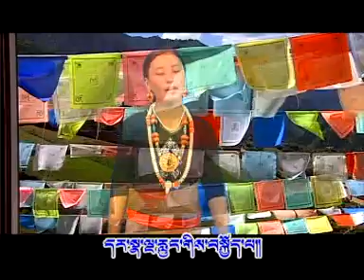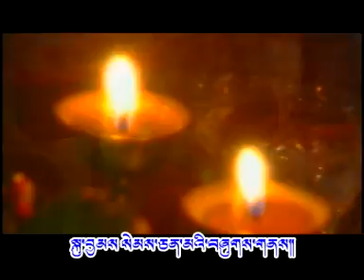Tibetan Song Singer Lhakyi Nga Yi Phayul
Tibetan Song  Lhakyi